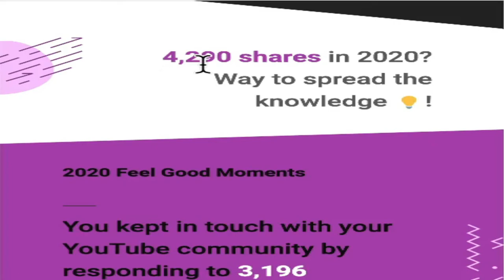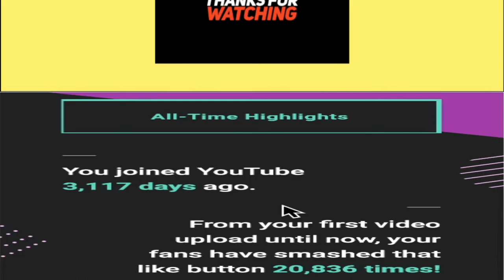Google Review - InterviewDOT - Highlights 2020 InterviewDOT Channel From Google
Google Review - InterviewDOT - Highlights 2020 Interview Channel From Google | Thanks | InterviewDOT